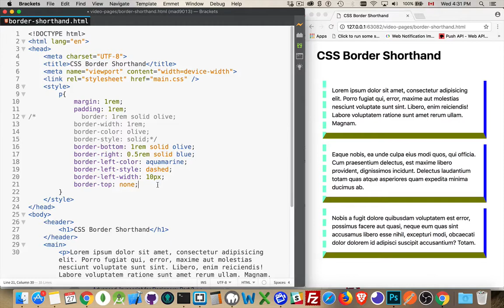CSS border Shorthand Property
There are actually several different ways that you can write the CSS to create borders on your HTML elements.
This video covers them all.